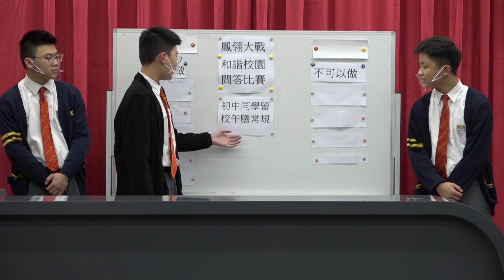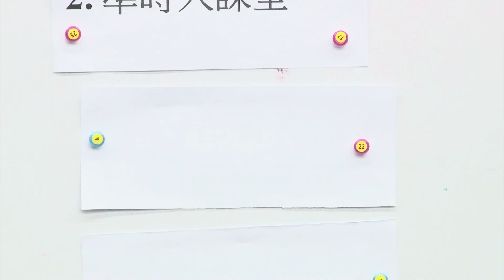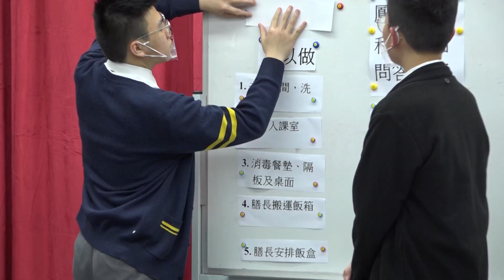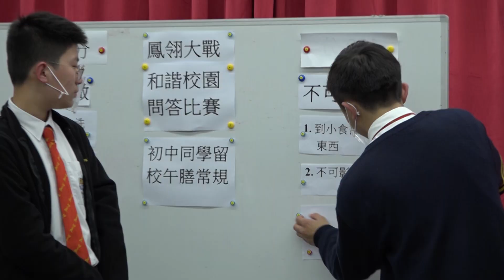230208鳳翎大戰-初中午膳